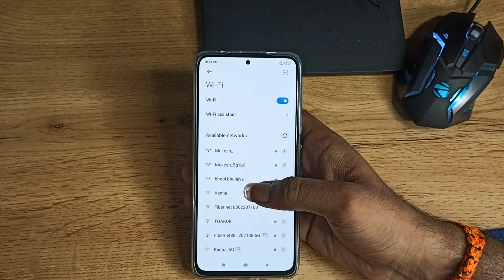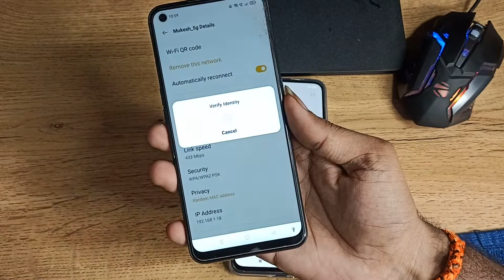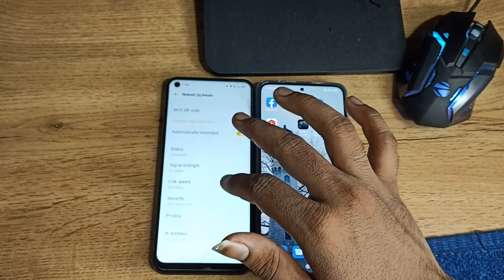How to connect Wi Fi with QR code in Xiaomi 12 Pro 5G, QR ke Wi Fi connect kaise kare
How to connect Wi Fi with QR code in Xiaomi 12 Pro 5G |
QR ke Wi Fi connect kaise kare  |
connect wifi with qr code xiaomi 9 |
connected wifi qr code xiaomi 10 |
how to connect wifi with qr code in Xiaomi 11 |
how to connect wifi with qr code in Xiaomi phone |
Xiaomi 12 Pro 5G enable hiden featurs settings |
Xiaomi 12 Pro 5G tips and trick settings |
Xiaomi 12 Pro 5G  secret settings |